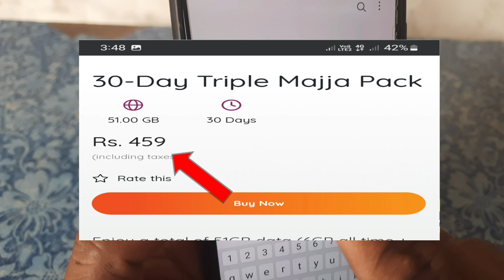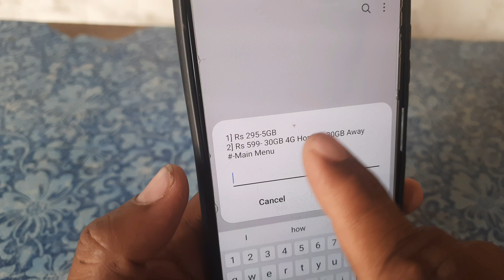Ncell data not working | Ncell data problem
Hello Dosto mai is video me bataunga ke aap apne ncell sim me 459 wala pack nahi lesakte hai mai is video me bataya hu mai umeed karta hu ye video aapko pasand aayegi Thank you so much...